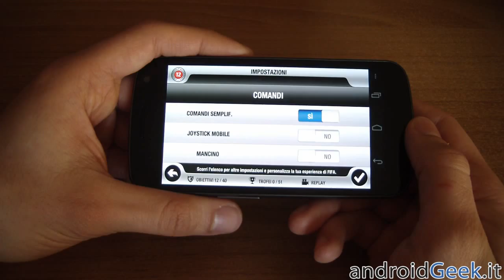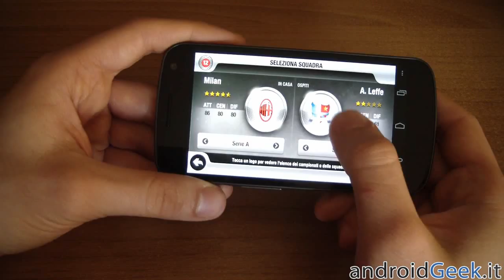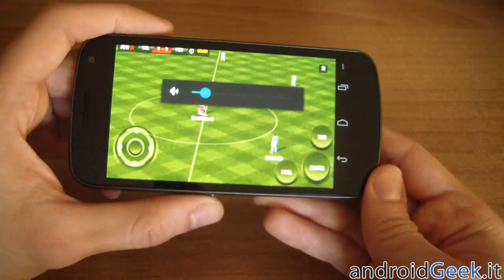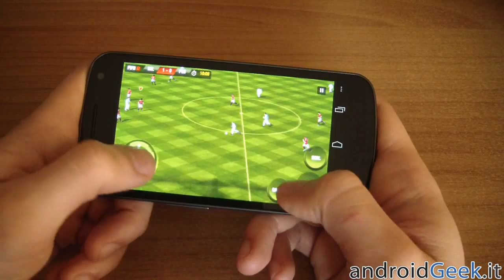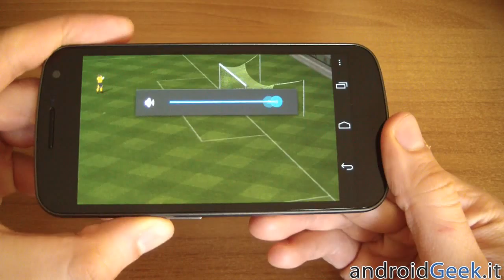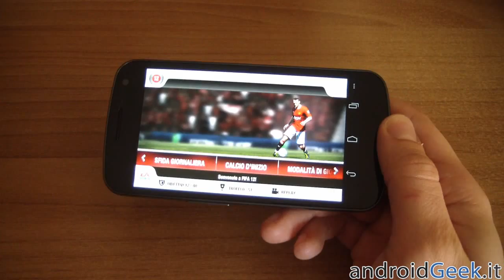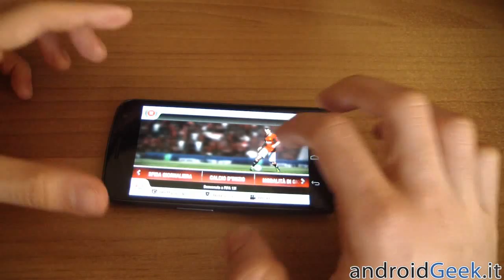Video Recensione FIFA 12 per Android su Galaxy Nexus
Video Recensione di FIFA 12, il miglior gioco di calcio disponibile su piattaforma Android. Test effettuato su Samsung Galaxy Nexus.